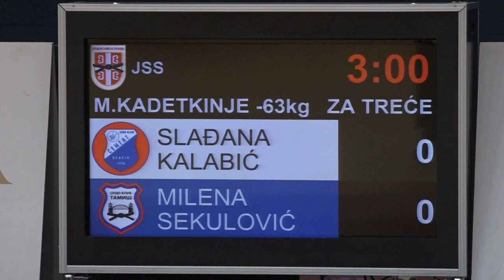Slađana Kalabić CEM Milena Sekulović TAM 0:1 -63kg PrvenstvoSrbijeMKadeti2022 BRONZA